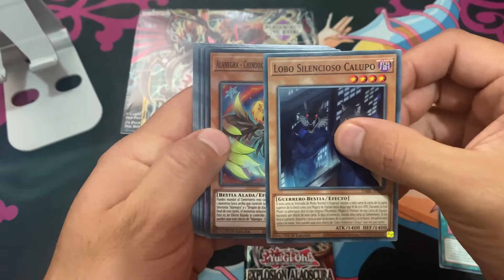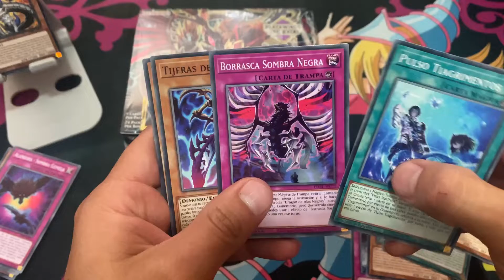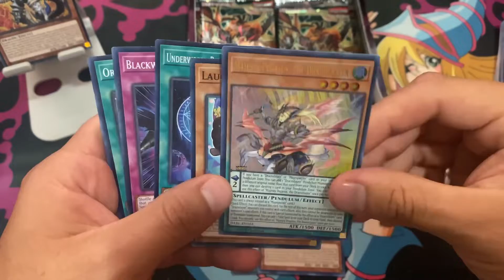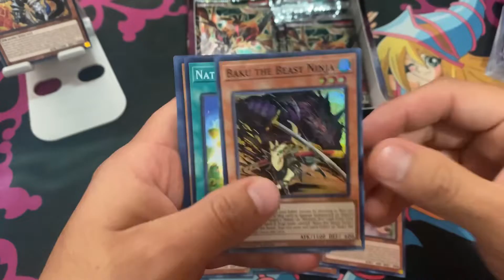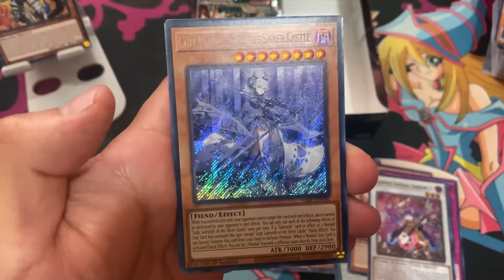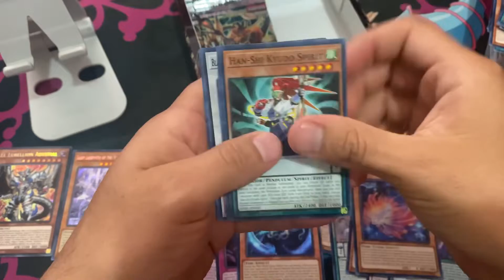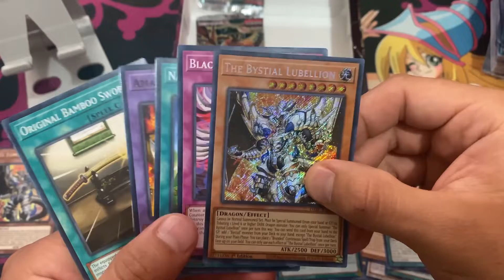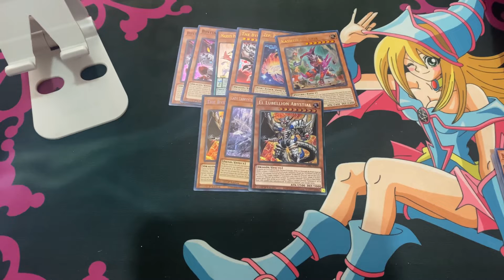Unboxing Darwing Blast | Starlight?? | Yu-Gi-Oh!!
Traemos en esta ocasión el Unboxing de la nueva expansión Darwing Blast la cual contiene entre lo más destacado a The Bystial Lubellion, Kashtira Fenrir, Bystial Magnamhut, Cartesia, entre otros.

Acompáñanos y déjanos tu like.